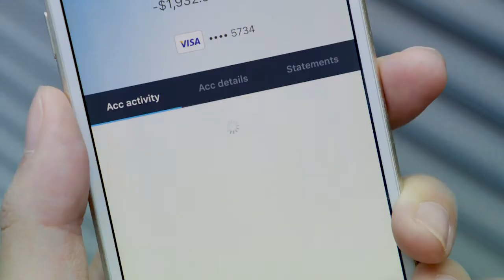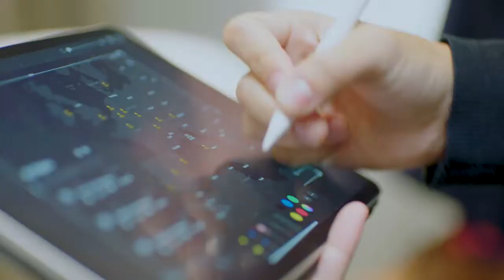Red Hat & DXC Technology Partnership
Provides awareness to our partnership with DXC Technology.